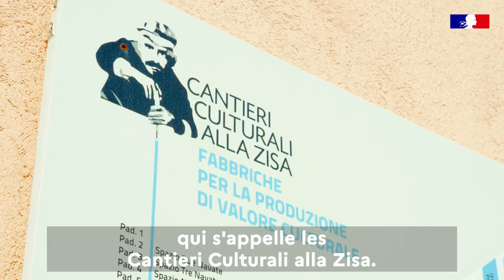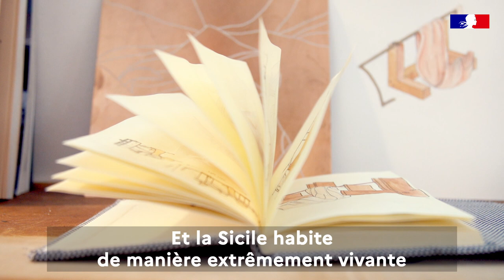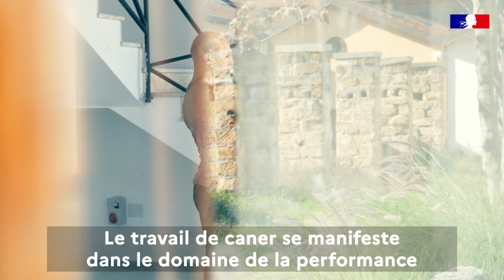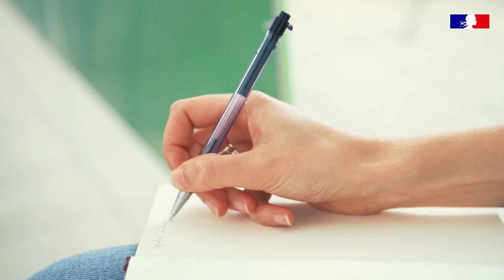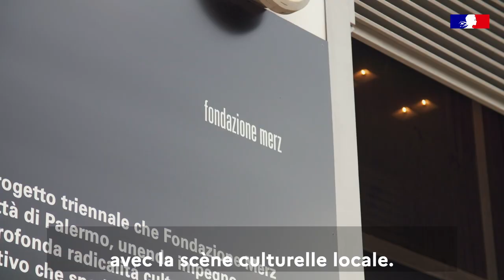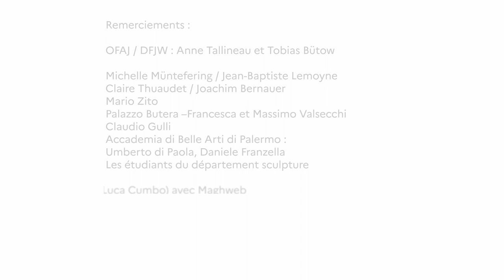Kultur ensemble : Un institut culturel franco-allemand à Palerme